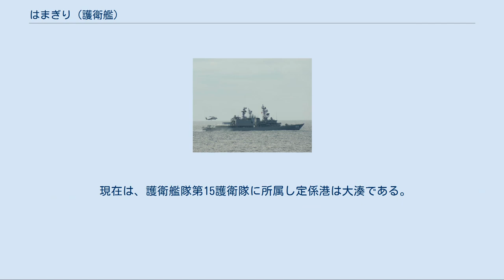はまぎり (護衛艦)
はまぎり（ローマ字：JS Hamagiri, DD-155）は、海上自衛隊の護衛艦。
あさぎり型護衛艦の5番艦。
艦名は「浜に立つ霧」即ち「浜霧」に由来する。
なお本艦以降、あさぎり型護衛艦の対空レーダーは、艦艇用としては世界初のアクティブフェイズドアレイレーダーであるOPS-24となった。
 「はまぎり」は、中期業務見積りに基づく昭和60年度計画3,500トン型護衛艦2226号艦として、日立造船舞鶴工場で1987年1月20日に起工され、1988年6月4日に進水、1990年1月31日に就役し、第1護衛隊群隷下に新編された第48護衛隊に「さわゆき」とともに編入され、横須賀に配備された。
 1991年7月1日から7月31日まで、護衛艦「しらね」、「ゆうぎり」、「あまぎり」とともにフィリピン方面海上実習に参加する。
 1992年8月28日午後7時頃、房総半島南東約550Kmの太平洋上で夜間洋上給油中に護衛艦「あまぎり」と衝突事故を起こしている。
相手艦の「あまぎり」の右舷後部に艦首が衝突、「あまぎり」は浸水傾斜等、海上自衛隊史上最悪の被害を受けるが死傷者はなく、その後、修理を経て戦列に復帰している。
 1994年、護衛艦「くらま」、「あまぎり」とともに環太平洋合同演習(RIMPAC)に参加。
5月31日に横須賀基地出港、6月23日から7月6日に演習参加、8月24日に横須賀基地に帰投。
 同年12月20日から12月23日、護衛艦「あまぎり」とともに東京に寄港した韓国海軍の補給艦「天地 (チョンジ)」等からなる練習艦隊と交歓。
 1995年1月から7月に石川島播磨重工業東京第1工場で行われた定期検査においてシースパロー短SAM機力装填装置を装備。
 1996年3月16日、第4護衛隊群第41護衛隊に編入され、定係港が大湊となり、同地に転籍。
 1997年3月24日、第4護衛隊群第48護衛隊に編入。
同日付、隊番号の改正により第48護衛隊が第8護衛隊に改称。
 同年6月9日から9月3日の間、護衛艦「はるな」、「みょうこう」及びP-3C 5機とともに米国派遣訓練に参加。
 1998年3月20日、第3護衛隊群第7護衛隊に編入。
 2000年9月1日から11日までロシアペトロパブロフスク・カムチャツキー沖で実施された日露捜索・救難共同訓練に護衛艦「ひえい」とともに参加。
 同年10月4日、護衛艦「せとぎり」とともに小樽港に寄港したオーストラリア海軍フリゲート「キャンベラ」、「ダーウィン」のホストシップとして派遣された。
 2002年2月22日、護衛艦「あまぎり」等とともに東南アジア方面外洋練習航海部隊を編成し、第35期一般幹部候補生課程修了者約90名を乗せて江田内を出港する。
マニラ、スラバヤ、勝連に寄港し、3月31日に江田内に帰投。
 同年、環太平洋合同演習(RIMPAC)に参加。
 2004年、遠洋練習航海に参加。
 2008年3月26日、護衛隊改編により第4護衛隊群第4護衛隊に編入。
 同年4月9日、護衛艦「きりしま」とともに東京に入港したフランス海軍揚陸艦「ミストラル」と交歓。
 2009年10月6日、大湊を出港、途中横須賀において、護衛艦「たかなみ」と共に第3次派遣海賊対処行動水上部隊を編成、同月13日、ソマリア沖、アデン湾へ向けて横須賀を出航、11月7日から翌年2月20日まで34回計283隻の船舶を護衛し、2010年3月18日に帰国した。
 2011年8月1日、編成替えにより護衛艦隊直轄第15護衛隊に編入。
 2013年4月7日、第15次派遣海賊対処行動水上部隊として護衛艦「あけぼの」と共にソマリア沖へ向けて出航、任務を終了し、同年9月27日、大湊に帰港した。
 2014年10月26日及び28日、ロシアウラジオストック港内及びウラジオストック沖で実施される日露捜索・救難共同訓練に参加した。
 2017年11月20日から25日までの間、ロシア連邦海軍駆逐艦「アドミラル・ヴィノグラドフ」などと共にウラジオストック港及び同周辺海域で実施される日露捜索・救難共同訓練に参加する。
 現在は、護衛艦隊第15護衛隊に所属し定係港は大湊である。